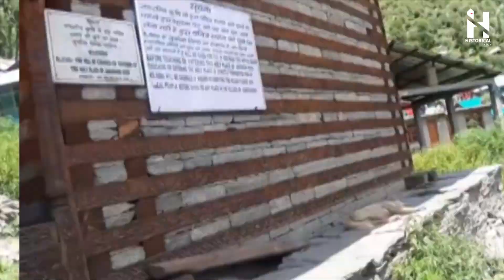भारत का सबसे अजीब ओर रहस्यमयी गाँव - The Strangest Village You'll Ever See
Malana is an ancient Indian village in the state of Himachal Pradesh. This solitary village in the Malana Nala, a side valley of the Parvati Valley to the north-east of Kullu Valley, is isolated from the rest of the world. The peaks of Chanderkhani and Deo Tibba shadow the village.

हिमाचल प्रदेश में एक ऐसा गांव है, जहां के लोग भारत के संविधान को न मानकर अपनी हजारों साल पुरानी परंपरा को मानते हैं. पहाड़ियों से घिरे हिमाचल प्रदेश के कुल्लू जिले में है ये छोटा सा गांव ‘मलाणा'! कहा जाता है कि दुनिया को सबसे पहले लोकतंत्र यहीं से मिला था!प्राचीन काल में इस गांव में कुछ नियम बनाए गए, इन नियमों को बाद में संसदीय प्रणाली में बदल दिया गया!

Written, Edited & Voice by:
Akshit

Source - Internet

Powered by:
Factskool